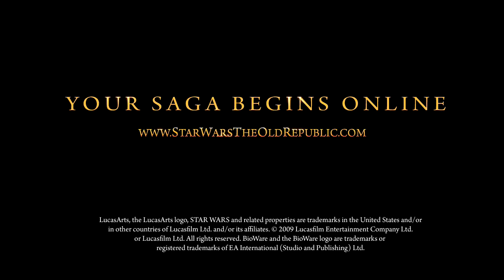Deathwatch Recruitment (Star Wars: The Old Republic)